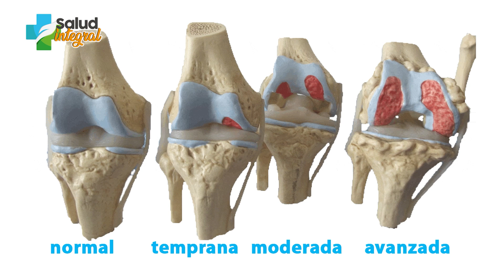HABLEMOS DE LA GONARTROSIS, DESGASTE DE LA RODILLA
Un desgaste muy común en la rodilla que llega a provocar la inmovilidad de la persona, pero no es definitivo siempre existe una solución